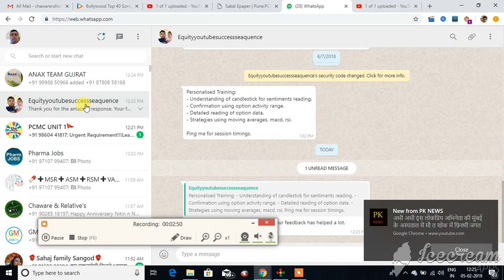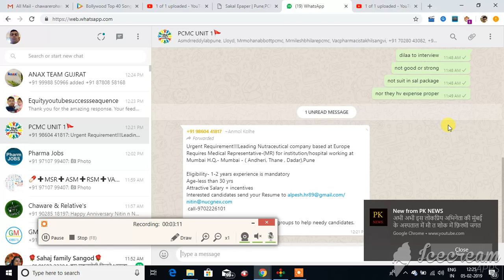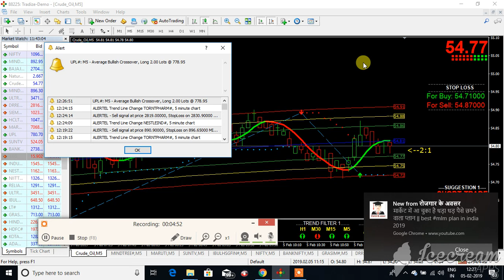live trade crudeoil as on 5 feb 19